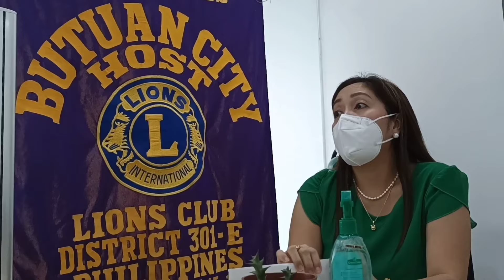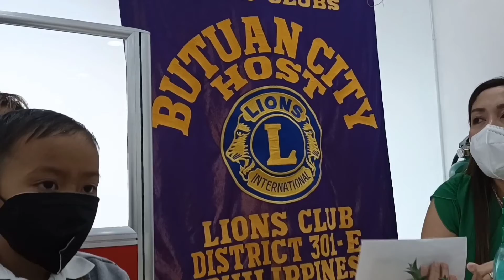Adopt A Cancer Patient LIONS Butuan City (Host) Club 2022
Adrian Villais from Anticala, Butuan City.He is a
7 year-old kid suffering from acute limpocitic leukemia, only son of single parent Cecilla Villa.
Adrian is sti undergoing Chemotherapy and any donations will be a big help.
for details and information/updates